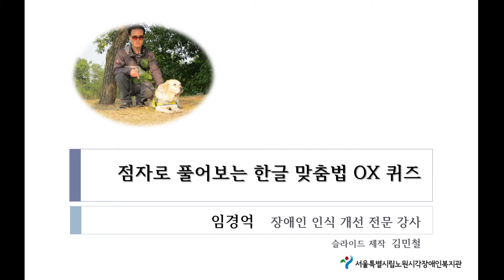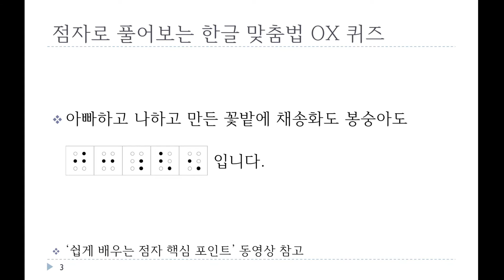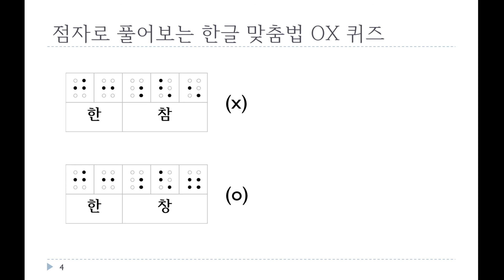점자로 풀어보는 한글 맞춤법 OX 퀴즈(한참)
이 동영상은 '점자로 풀어보는 한글 맞춤법 OX 퀴즈(한참)'입니다.
복지관 홈페이지 일반자료실에 탑재된 점자 일람표와 함께 활용하시기 바랍니다.
감사합니다.